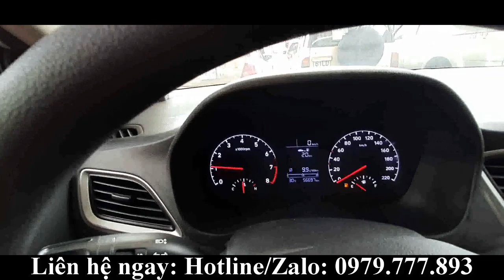Giảm giá sập sàn Hyundai Accent 2018 nguyên Zin tiết kiệm nhiên liệu | Ô Tô Cũ TV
➖Xuất xứ : Lắp ráp trong nước       ➖ Tình trạng : Xe đã dùng
🚗 Hãng xe : Hyundai                        ➖ Màu xe : Trắng
➖Nội thất: ghế da                             ➖ Số chỗ ngồi : 5
⛽ Nhiên liệu : Xăng                           ➖ Động cơ: 1.4L
➖ Hộp số : Số sàn                           ➖ Năm sản xuất : 2018
- Cam kết: - Động cơ, hộp số nguyên zin.
▶ ĐĂNG KÝ-NHẬN VIDEO NHỮNG MẪU XE GIÁ RẺ NHÉ◀
☎ Hotline/zalo : 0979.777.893 ( Phúc )  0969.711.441 Việt